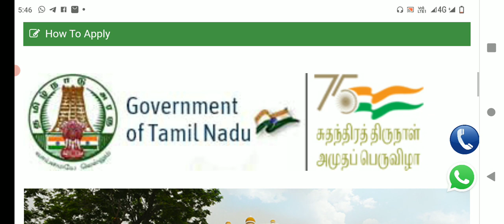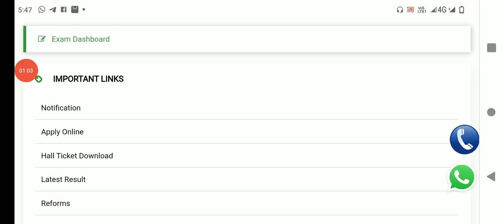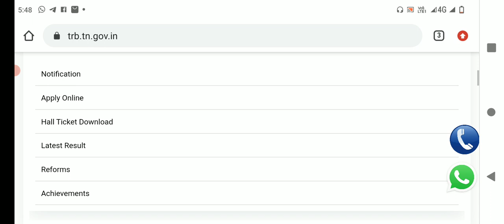TN TET TRB LATEST UPDATE II TN TET PAPER-2 RESULTS TEACHER REQUIREMENT BORAD RELEASED 🔴 TET RESULTS💯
TET#PAPER-2#RESULTS#TRB#PUBLISHED

TN TET TRB LATEST UPDATEP.G TRB 4136 காலிபணியிடம் TEACHER REQUIREMENT BORAD RELEASED🔴 BREAKING NEWS

TN TET TRB LATEST UPDATE P.GTRB முதுகலைபட்டதாரி ஆசிரியர்தகுதிதேர்வு TEACHER REQUIREMENT BOARD LATEST
TN TET TRB LATEST UPDATE ஆசிரியர்தகுதிதேர்வுமுடிவுகள்II TETPAPER-2 RESULTS TRB OFFICIAL ANNOUNCEMENT

TNTEU B.Ed I YEAR FIRST SEMESTER EXAM MARCH-2023 OFFICIALDATE II TNTEU B.Ed FIRSTYEAR EXAM🔴 CIRCULAR

TNTEU B.Ed II YEAR THIRD SEMESTER MARCH-2023 PRACTICAL 17- RECORDS COMMISSION IMPORTANTQUESTION &ANS
TNTEU B.Ed SECONDYEAR THIRD SEMESTER PRACTICALEXAM MARCH-2023 38-DISTRICTOFFICIAL TIMETABLE RELEASED

TNTEU B.Ed SECOND YEARS MARKS SHEET &PROVISIONALCERTIFICATE  38-DISTRICT B.EdCOLLEGES OFFICIAL ORDER

TNTEU B.Ed SECOND YEAR THIRD SEMESTER PRACTICAL EXAM & COMMISION FEBRUARY MONTH UNIVERSITY CIRCULAR💯
TNTEU B.Ed M.Ed SECOND YEAR THIRD SEMESTER MARCH-2023 EXAM TNTEU B.Ed COLLEGE OFFICIAL CIRCULAR 💯🔴👆

TN TET TRB LATEST UPDATE TN TET PAPER-2 TEACHER REQUIREMENTS BOARD OFFICIAL ANNOUNCEMENT 🔴 BREAKING💯

TN U.G P.G COLLEGE UNIVERSITY SEMESTER EXAM-2023 RESULTS TN UNIVERSITY OFFICIAL DATE ANNOUNCEMENT 🔴💯

TN UNIVERSITY SEMESTER EXAMINATION FEBRUARY-2023 SEMESTER  OFFICIAL TIME TABLE UNIVERSITY RELEASED🔴💯

TN UNIVERSITY COLLEGE SEMESTER EXAM-2023 POSTPONEDசெமஸ்டர் தேர்வுஒத்திவைப்பு உயர்கல்வித் துறை🔴JUSTIN

TN UNIVERSITY COLLEGE U.G P.G SEMESTER EXAM JAN 2023 REVISED TIME TABLE HIGHER EDUCATION DEPARTMENT💯

TN UNIVERSITY COLLEGE U.G P.G SEMESTER EXAM-2022 POSTPONED TN HIGHER EDUCATION DEPARTMENT OFFICIAL🔴💯

TN COLLEGE SEMESTER EXAM-2022 5 UNIVERSITY POSTPONED TN HIGHR EDUCATION DEPARTMENT OFFICIAL NEWS🔴💯

TN COLLEGE UNIVERSITY UG PG SEMESTER EXAMINATION-2022 HIGHER UNIVERSITY HAPPYNEWS மகிழ்ச்சியானசெய்தி

TN COLLEGE UNIVERSITY SEMESTER EXAMINATION-2022 POSTPONED பல்கலைக்கழக செமஸ்டர் தேர்வு ஒத்திவைப்பு 🔴💯TN U.G P.G COLLEGE UNIVERSITY SEMESTER NOV DEC-2022 POSTPONE TN HIGHER EDUCATION DEPARTMENT REQUEST💯

TET PASSED TEACHERS GOVT SCHOOL POSTING II TET தேர்ச்சி  பெற்றவர்களுக்கு ஆசிரியர் பணி 149-G.O CANCEL

TNTEUB-EdGROUP-1

TNTEUB-EdGROUP-2

TNTEUB-EdGROUP-3

TNTEUB-EdGROUP-1

TNTEUB-EdGROUP-2

TNTEUB-EdGROUP-3

 TNTEU B.Ed OFFICIAL ANNOUNCEMENT NEW CIRCULAR JUSTIN🔴💯
U.G P.G COLLEGE UNIVERSITY SEMESTER EXAM-2023 RESULTS TN UNIVERSITY OFFICIAL DATE ANNOUNCEMENT 🔴💯